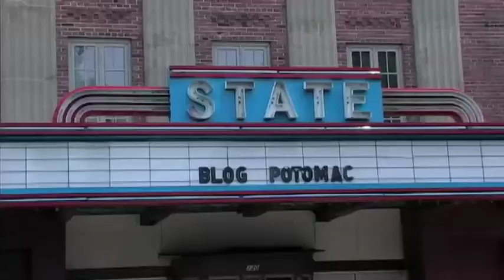John Waugh of The Green Hand - Why I Love Blogging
John Waugh of Green-Hand.net tells the Blog Potomac audience why he loves blogging.